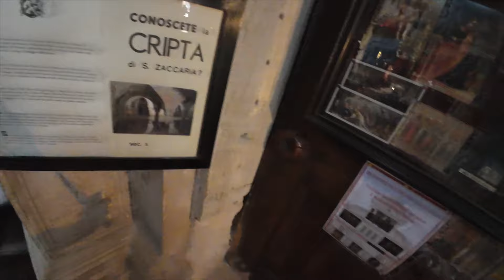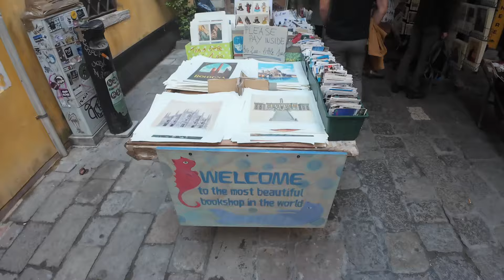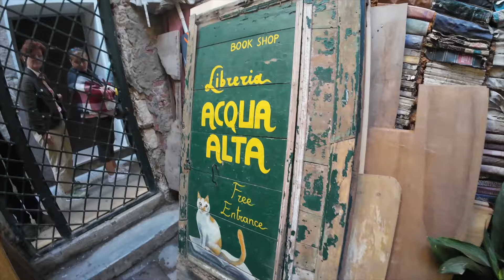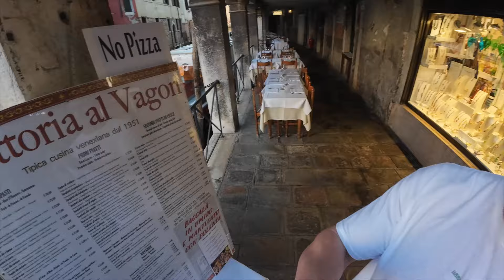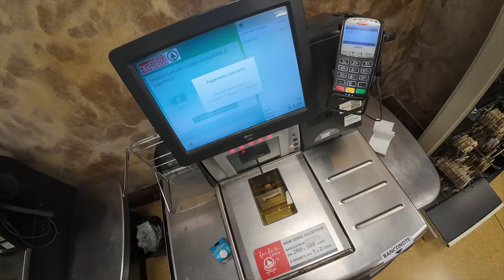HOW TO DO VENICE (better than 97% of tourists) 🇮🇹🛶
Venice is an absolute ADVENTURE, but you gotta do it the right way. There's so much to explore so follow my advice and you'll have a better time than a lot of other folk.

When you play an RPG, do you just power through the main story? Nah!

You do all the subquests - and travelling should be no different. That's how it's gotta be done ✅

Venice is awesome btw. If you haven't been yet, do it. But do it the right way 😌 Oh and tell the spectre in San Zaccaria's Flooded Crypt that I said hi 👋 We shared a special moment.